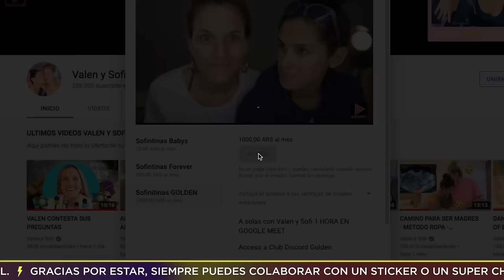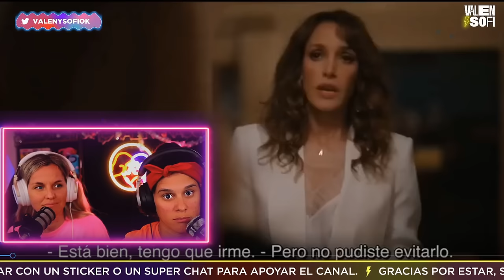Bette y Tina - L word Gen Q - TIBETTE season 3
Hoy tenemos TIBETTE O Bette and Tina o Tina y Bette como quieran llamar a una de las parejas mas epicas de la historia safica mundial. Una pareja referente para muchas que vuelve a conectarse en generation Q temporada 3. para ser mas especificas 3x01 y 3x02 y aqui nuestra reaccion! Ojala les guste.
Tambien les dejamos la pagina de la que hablamos en el video que es demasiado increible y llena de contenido 🌈

Nuestras Redes
TW1TCH

VALEN Y SOFI @VALENYSOFIOK
 SOFI @SOFIELLIOT